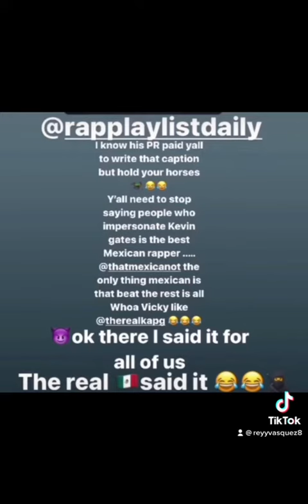King lil g vs takashi 69 vs Mexican OT vs cap G chicano #2023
King lil diss takashi69 and cap g and Mexican it